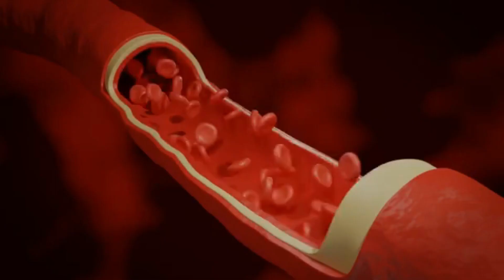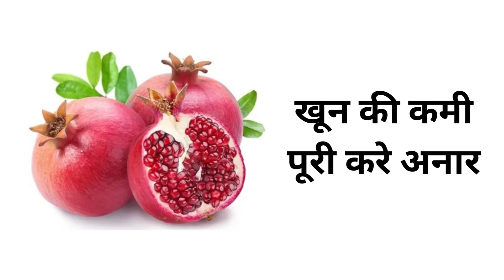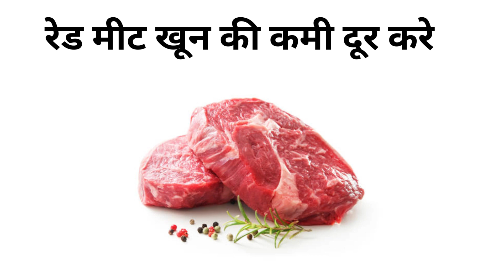तेजी से खून बढ़ाने के उपाय I Anemia Home Remedies | Hemoglobin increase Food I khoon ki kami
Foods to increase blood count, Home remedies of Anemia, Iron rich food, how to increase low hemoglobin, khoon ki kami kaise dur kare

Hello Friends

Health is just like wealth. Until we loose it, we don't understand it's real value. When there are some major issues going on related to our health, only then we say "No!  Now I have to take care of my health". If we take care before we get ill, then we don't have to face the pain of diseases. The time and energy you spend daily on your mobile phone, if you invest only that amount of time and energy on your health, then you have no idea how much your life can be improved.

khoon ki kami ke lakshan
khoon ki kami kaise dur karen
har samay thakan lagna
har samay thakan kamzori
kamzori ka ilaj
kamzori door karne ke liye kya khaye
kamzori ko kaise dur kare
naso ki kamjori ko dur karne ke upay
kamzori ka ilaj
kitchen gallery with sabila
koon ki kami kaise puri kare
anemia home remedies
low hemoglobin symptoms
low hemoglobin
hemoglobin increase food
how to increase hemoglobin in blood naturally
hemoglobin increase food in tamil
how to increase hemoglobin
how to increase hemoglobin in pregnancy
increase hemoglobin in blood
hemoglobin increase food malayalam
food to increase hemoglobin level
low hemoglobin treatment
hemoglobin low problem
hemoglobin low symptoms
low hemoglobin causes
symptoms of low hemoglobin
anemia treatment foods
anemia treatment at home
best food for iron
kishmish ke faide
kishmish se khoon ki kami ka ilaj
blood increases food
iron deficiency anemia
hemoglobin kaise badhaye
hemoglobin increase food
hemoglobin kam hone se kya hota hai
hemoglobin kitna hona  chahiye
hemoglobin test
hemoglobin normal range
hemoglobin kya hota hai
khoon ki kami ko Pura karne ka tarika
khoon ki kami ko kaise Pura kare
anemia treatment